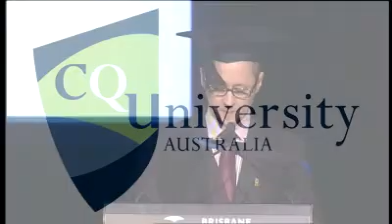CQUniversity Brisbane Graduation Ceremony 2014